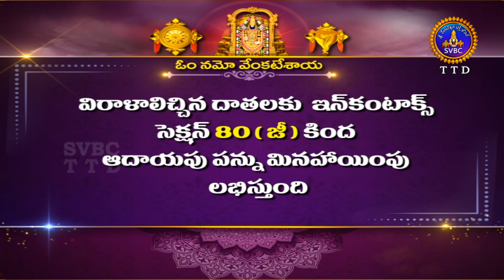శ్రీవారి నిత్యపూజలివిగో || Srivari Nitya Poojalivigo || 08-06-2023 || SVBC TTD